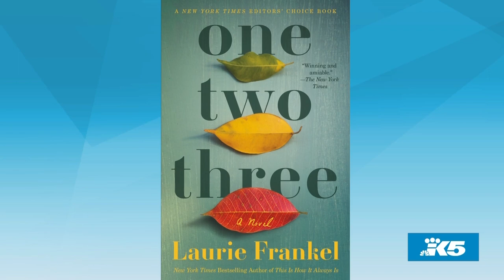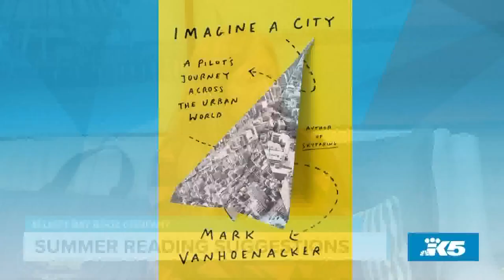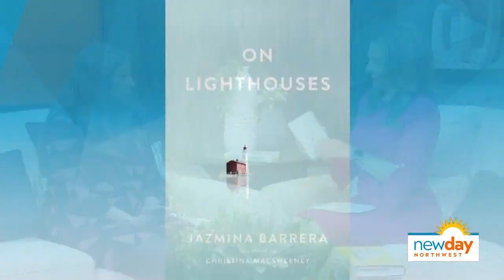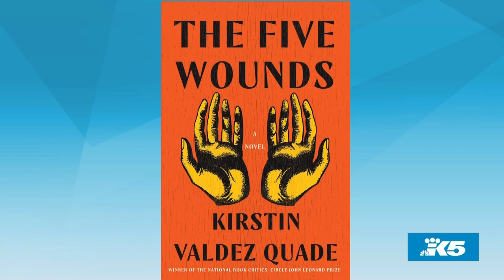Top summer reading picks from Elliott Bay Book Company - New Day NW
If you're looking for a good book to read on the beach, we've got you covered!